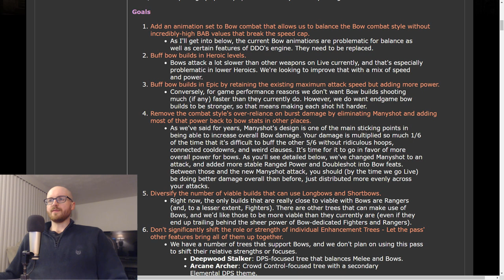DDO News - Bow Buffs, Hardcore Open, New Pack Details and Mount Stables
0:00 Intro
0:15 Hardcore Open
1:21 Hardcore Rewards
2:52 Mount Stables
3:43 New Adventure Pack
4:31 Bow Buffs/Ranged Changes
11:37 Outro